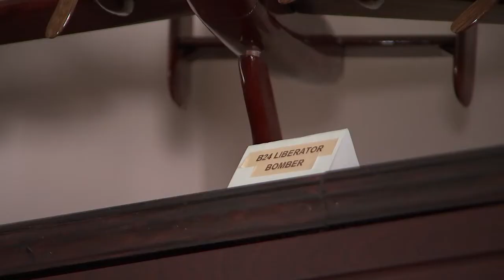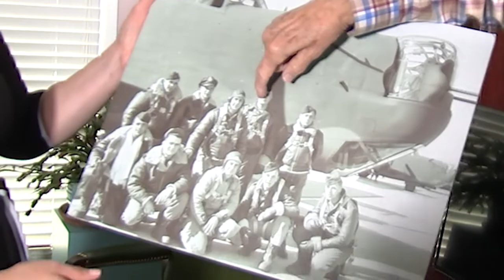WWII pilot recalls crash landing on D-Day, now 101-years-old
Navigating a map at his home in Bellevue, U.S. Army Air Corps pilot Jerry Neal recalls detailed missions serving with the 8th Air Force in WWII.

The 101-year-old narrates his initial flight piloting a B-24, at just 21 years old, joining the fight in Europe.